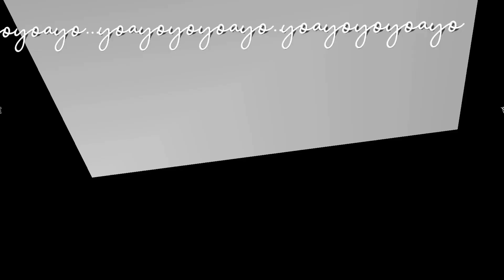Aerobik Meraih bintang Via Vallen | aerobic dance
Ikuti musiknya dan gerakannya. Bikin kamu happy dan sekaligus keringetan. Untuk hasil maksimal lakukan 4-5 kali dalam seminggu.